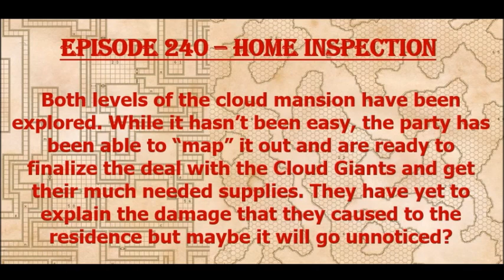Episode 240 - Inspection Complete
The Cacophony group finishes their "evaluation" of the cloud mansion recently obtained by a pair of Cloud Giants.